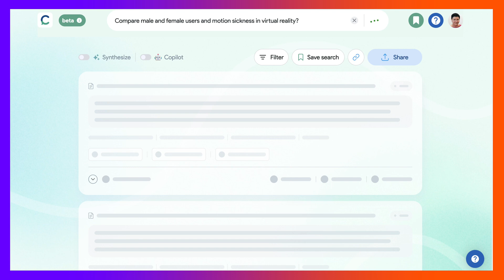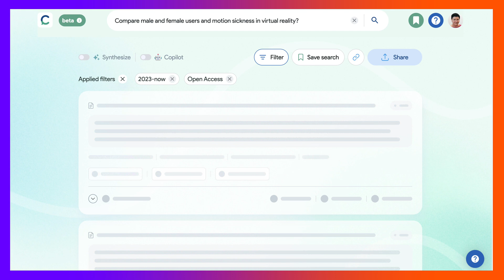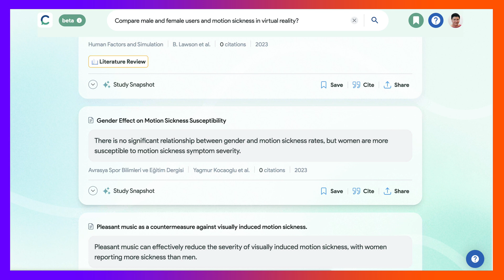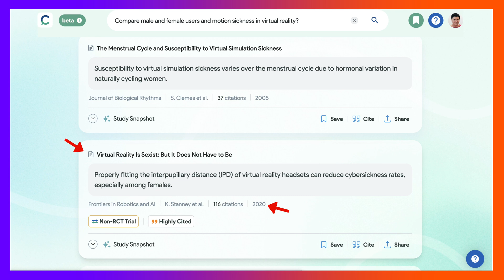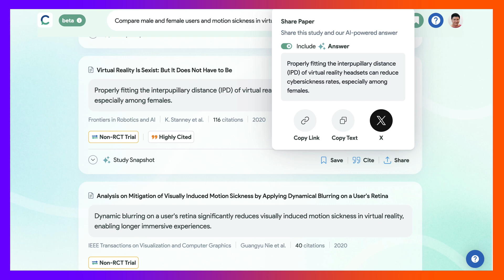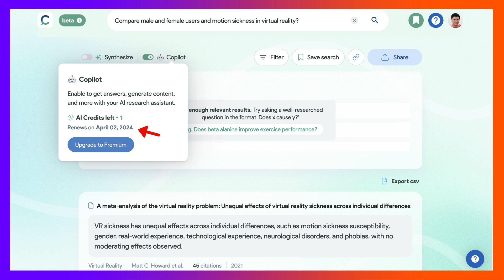How to Use Consensus AI for Research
Join Dr. Nellie Deutsch in this informative video as she navigates the Consensus platform to explore the intriguing question of how male and female users experience motion sickness in virtual reality. Discover the latest research findings, filtering techniques for accessing open-access articles, and tips for maximizing your research credits. Whether you're a student, researcher, or just curious about VR, this guide will help you understand the gender-related aspects of VR sickness and how to conduct effective research using Consensus.

Timestamps
00:00 Intro & Welcome to Consensus
00:08 Overview of Research Question
00:35 Searching for Relevant Articles
01:55 Filtering for Current Research
02:34 Analyzing Findings on Gender Differences
03:43 Sharing and Citing Articles
04:45 Consensus Features & Options
05:16 Tips for Effective Research